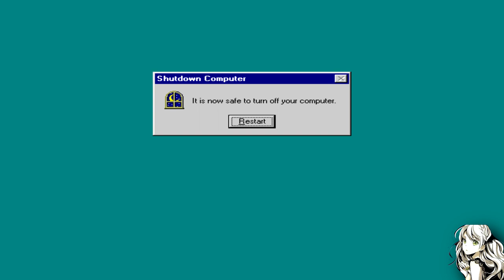~Windows NT 4.0~ [Sparta Crash Remix] {V2}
Had to add the Windows 9x pluspack to make this remix sound lit.